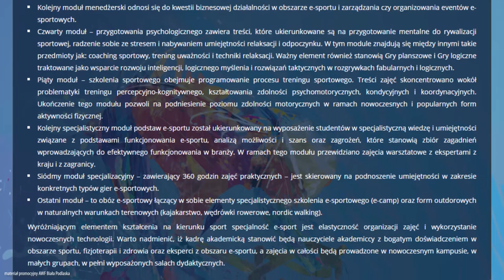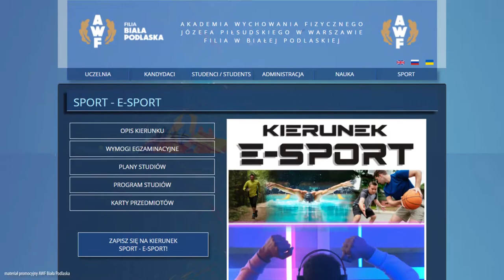E-Sport na bialskim AWF'ie - rozmowa z prodziekanem ds. dydaktycznych i studenckich